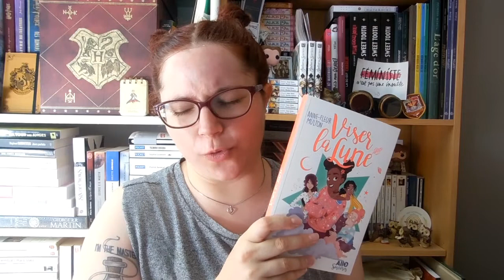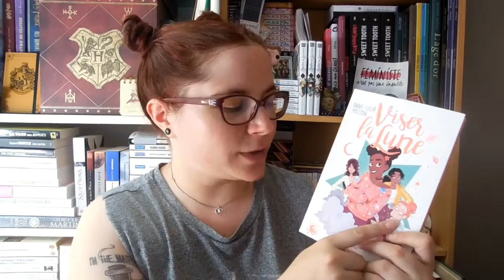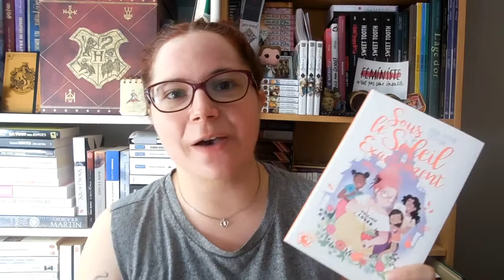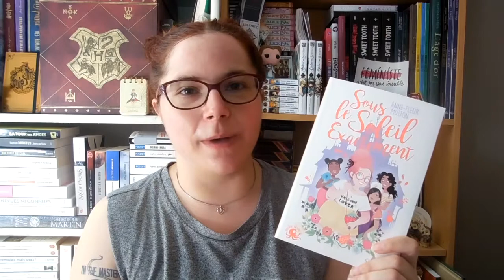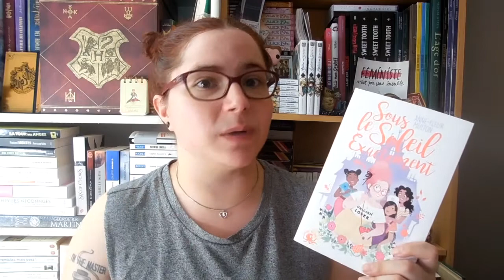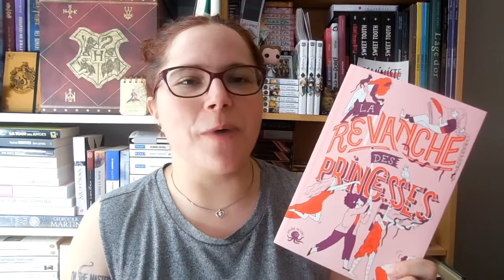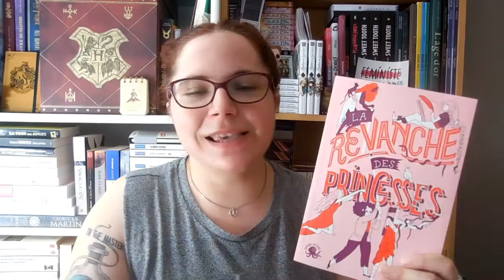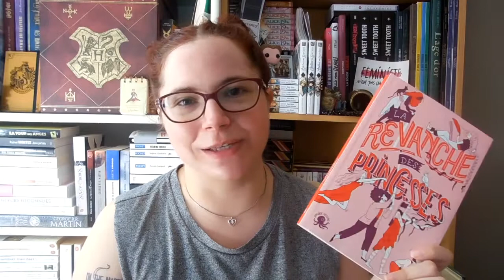Udpate Fémini Books Challenge #2 (avril - juin) | Lecture doudou et lecture RAGEANTE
Aujourd'hui je vous retrouve pour une vidéo Update lecture sur le Fémini Books Challenge ! Et ce qu'on peut dire, c'est que l'ascenseur émotionnel fut assez violent ^^'

Liste des livres cités :

- Allô Sorcières T.1 et T.2, d'Anne-Fleur Multon (Poulpe Fictions)
Pour le trouver près de chez vous :

Liste complète des autrices : Sandrine Beau - Clémentine Beauvais - Charlotte Bousquet - Alice Brière-Haquet - Anne-Fleur Multon - Carole Trébor.

Liste complète des autrices : Nadege Beausson-Diagne - Mata Gabin - Maïmouna Gueye - Eye Haïdara - Rachel Khan - Aïssa Maïga - Sara Martins - Marie-Philomène NGA - Sabine Pakora - Firmine Richard - Sonia Rolland - Magaajyia Silberfeld - Shirley Souagnon - Assa Sylla - Karidja Touré - France Zobda.

Si vous n'habitez pas en région Rhône-Alpes, vous pouvez les chercher sur ce

J'espère que cette vidéo vous aura plu, et on se retrouve la semaine prochaine pour une nouvelle vidéo !